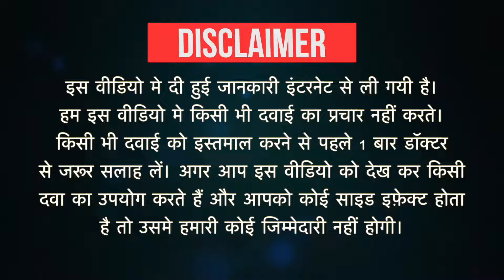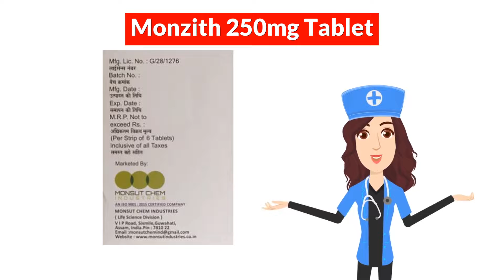Monzith 250mg Tablet Uses in Hindi | Side Effects | Dose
Monzith 250mg Tablet Uses in Hindi | Side Effects | Dosage